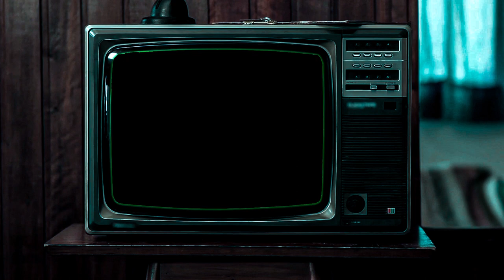Literate idiocy - Faheem Hussain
We need to change our mindset.